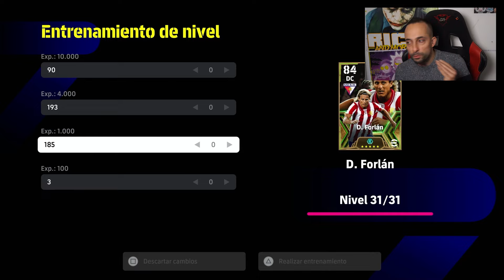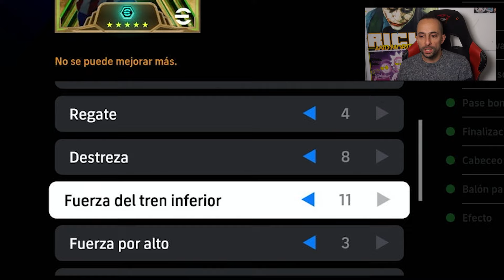Este Delantero es un Mónstruo eFootball 2024 | BillyJoker.